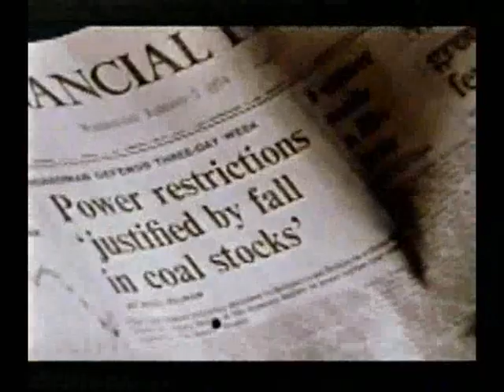The Rise Of The Football Casual - Footballs Fight Club Part 1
The Story of British Football Hooliganism in 11 short Videos

Just Leeds - The Early Years